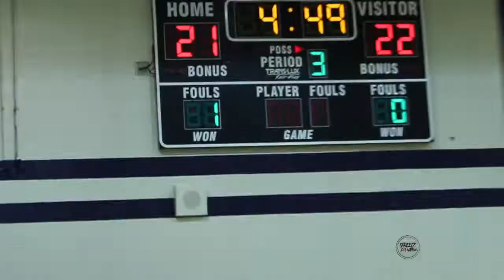(Middle School) South Creek Vs Central | Basketball Highlights!!!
MIDDLE SCHOOL | South Creek Vs Central HIGHLIGHTS! JAN 28.